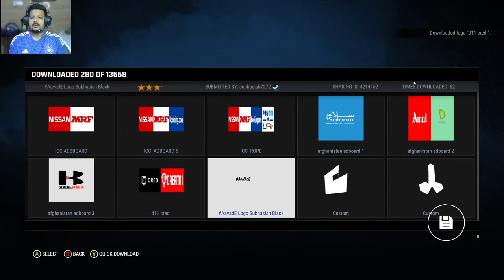OFFICIAL CRICKET 24 IS NOW LIVE First in India - Let's Play The Game! - Sahilgamers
Playing Cricket 24

(FOLLOW SAHILGAMERS SOCIAL MEDIA HANDLES)

Sahil Gamers, I am Indian Cricket 19 / Cricket 22 / Real Cricket 22 - Streamer/Content Creator From MOGA, Punjab, India.

Game Name:- Cricket 24/ Cricket 19 / Cricket 22 / Real Cricket 22 This game is available for PC Consoles.

WARNING - The following video is just played as a standard or easy gameplay from the video game name Cricket 19 / Cricket 22 / Real Cricket 22.

(CPU)
PROCESSOR:- Ryzen 9 5900x.
MOTHERBOARD:- Asus Rog STRIX X570e WIFI 6e.
RAM:- G SKILL 32 Gb 3600mhz.
GRAPHICS CARD:- MSI Gaming Z Trio RTX 3080 12GB DDR6.
LIQUIDE COOLER :- Cooler Master ML360 V2 RGB 3 FAN.
HDD:- WD 4 TB Hard Disk.
CABINET:- Cooler Master Mesh TD 500.
POWER SUPPLY:- ANTEC EAG Pro Gold 750W.
LED:- LG 32-INCH 2K ULTRA GAMING MONITOR.
Headphones: Red Gear Cosmo 7.1.
GEAR WHEEL PADDLE:- LOGITECH G29 WITH GEAR SHIFTER.